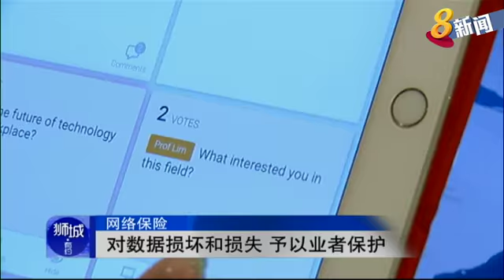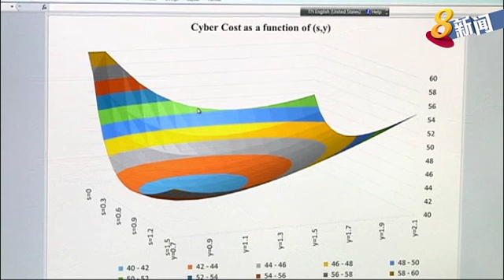网络攻击规模增大 业者开始加强网络保险意识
网络攻击的规模越来越大，也愈加复杂。保险公司和业内专家表示，更多业者开始意识到网络保险的重要。